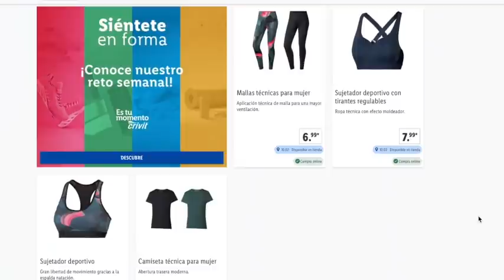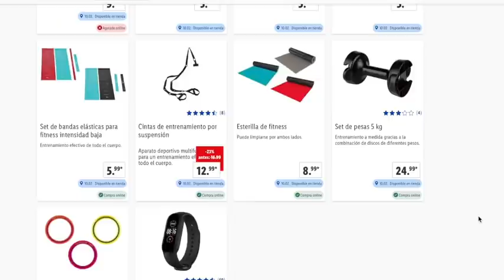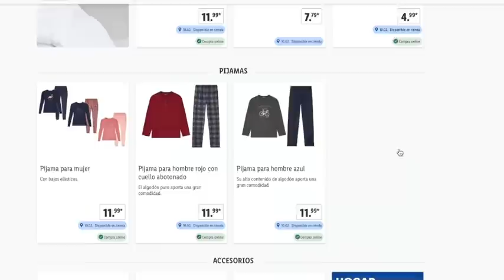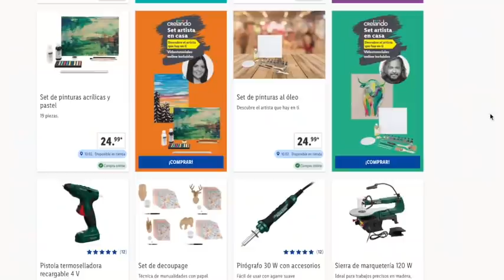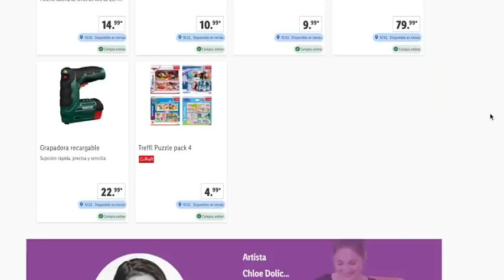LIDL JUEVES 10/02 CATÁLOGO BAZAR OFERTAS Y PROMOCIONES ONLINE Y TIENDA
00:00 - 00:27 Lidl INFO
00:27 .1:42  Lidl Deporte, mallas, accesorios
1:43 - 2:53 Lidl Hogar
2:54  - 5:01 Lidl Manualidades, herrramientas parkside